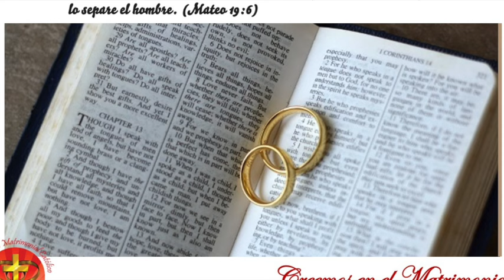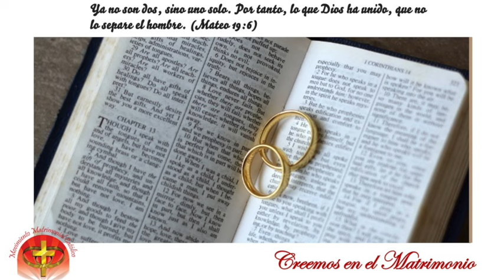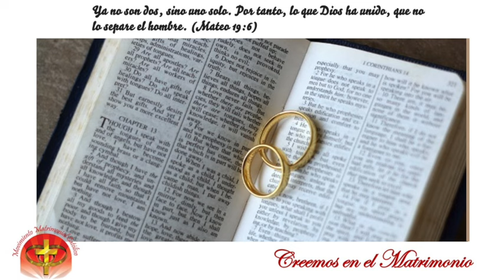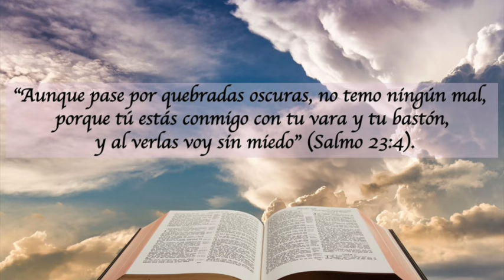LECTURAS DEL DIA - 3 DE ABRIL